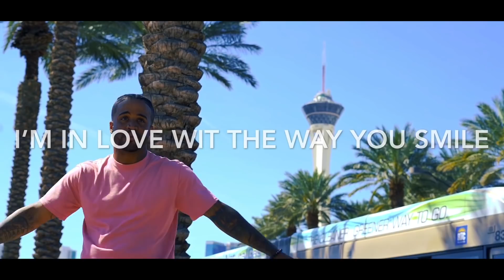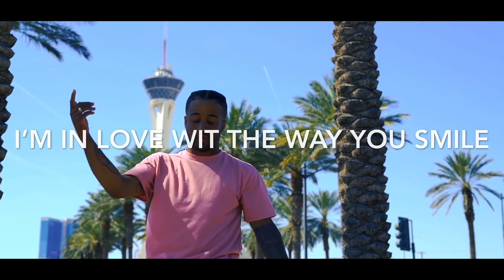J.O.N - All Time (feat. 3rdeyesound) (Official Lyric Video)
Listen, Stream, Download J.O.N's single "All Time" everywhere!

Mixed by: @3rdeyesound
Additional Mixing: @Matej_H_Entrepreneur
Mastered by: @Matej_H_Entrepreneur
Video by: @goodvibevisuals

Executive Producer: @Matej_H_Entrepreneur
Executive Producer: @JON_OSE